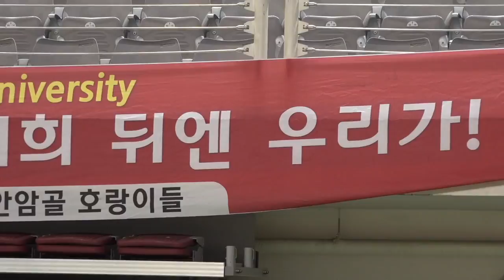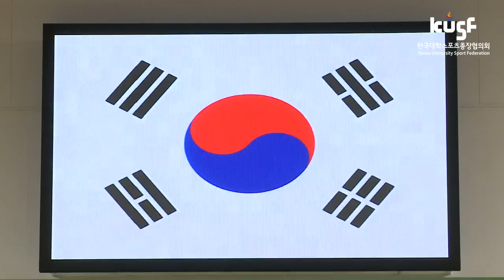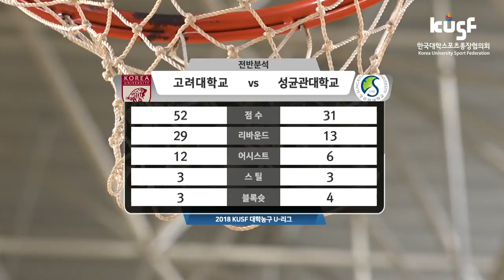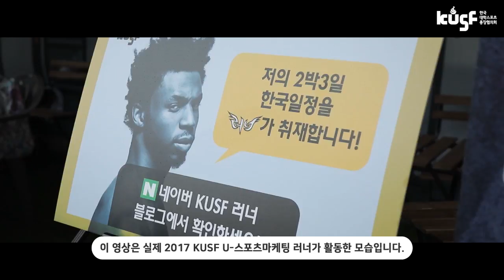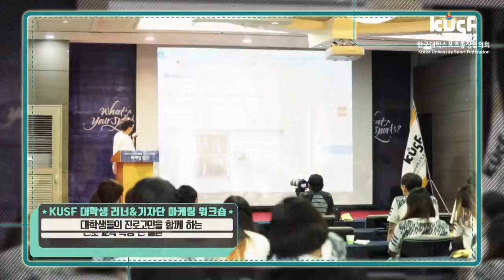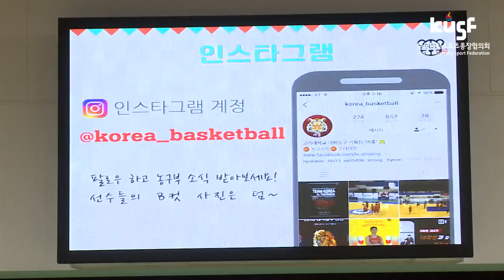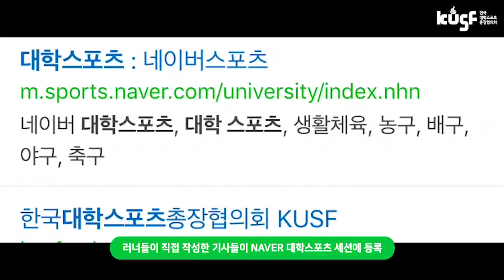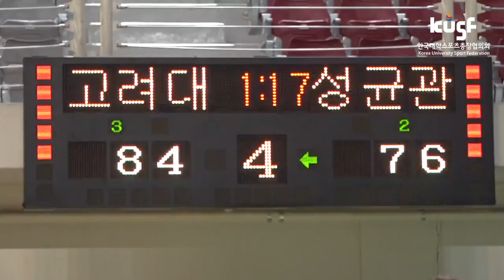[2018 KUSF 대학농구 U-리그] 고려대 vs 성균관대 다시보기_180404